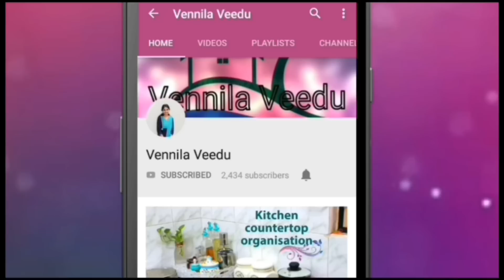கோதுமை ரவை கேசரி / Wheat Rava Kesari / Vennila Veedu